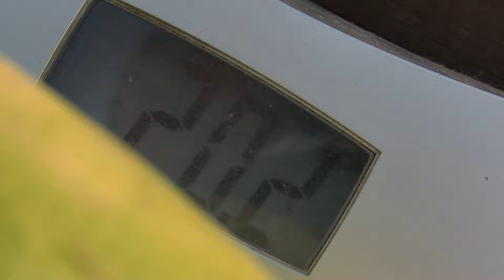UEP! COM ANAM? [669] - EN "MONCHI" DE MARIA DE LA SALUT, GELAT BOMBA I RAMPINAREM A VILAFRANCA.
Aquesta setmana, l'amo de Can Uep, en Toni Ballador, ajudarà a un jubilat amant de l'hort i de fora vila amb les feines diàries. Entrecavaran les cebes, menjaran qualque figa i colliran herba per dur-la als cavalls dels veïnats que és un santuari per cavalls majors i abandonats, on els donen una vida millor. En acabar aniran a collir melons i síndries al seu hort i acabaran les feines berenant amb tota la família i tastant una bona síndria. A Campos veurem com la bona gent de l'Associació Pinyol Vermell de Campos fan un deliciós gelat bomba d'avellana amb llet de vaca campanera amb l'objectiu que no es perdi aquesta tradició estiuenca. També sentirem de la mà d'un pagès vilafranquer com ha anat la temporada de cereals mentre rampinen la palla d'un sementer amb l'ajuda del seu tractor. I com cada setmana, farem gloses i dites amb el nostre mestre de mestres, en Felip Munar i Munar.